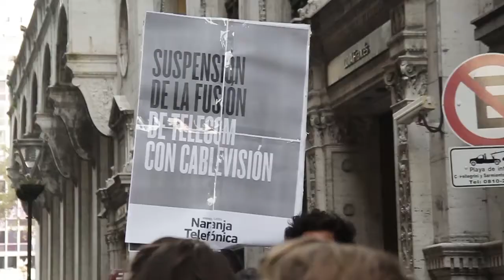[ANTV] Avanza la contraofensiva contra la fusión Cablevisión-Telecom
CABA | Avanza la contraofensiva contra la fusión Cablevisión-Telecom.

El jueves pasado, una confluencia de espacios vinculados al poder legislativo, los sindicatos, partidos políticos y medios comunitarios realizó un acto frente a la Comisión Nacional de Defensa de la Competencia para denunciar que la fusión entre estas dos mega empresas implicaría una posición dominante y monopólica de la empresa del grupo Clarín en el mercado de las telecomunicaciones. Esta fusión que todavía no está avalada legalmente (sin embargo en los hechos ya se puede ver  en las facturas de los servicios y en los recibos de sueldo de lxs trabajadorxs), implicaría la absorción de la mitad de la telefonía fija del país, Arnet, Personal, Cablevisión, Fibertel y Nextel dentro de una misma firma.